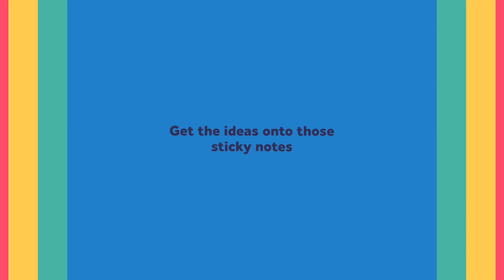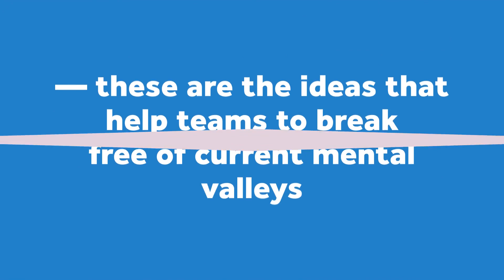Promoting Innovation Tools: 7 Ways